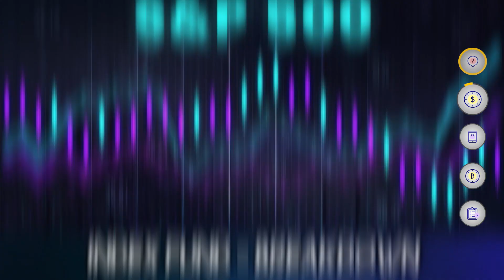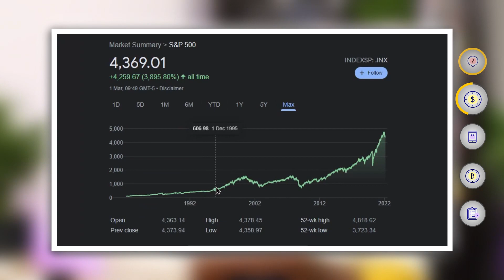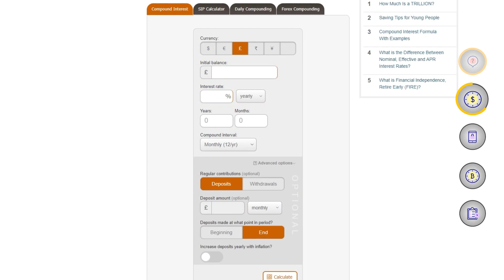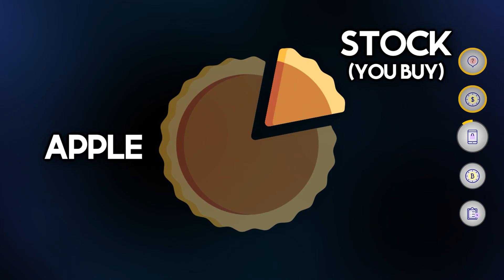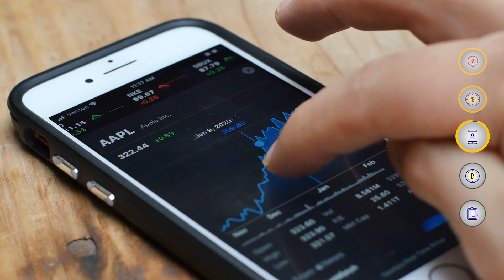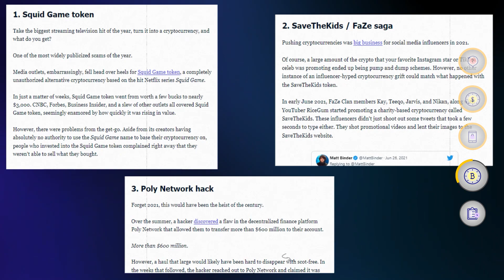Investing For BEGINNERS | Quick Guide On How To Get Started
Hey Guys it's Jatz, in this video i will be explaining everything you need to know about investing. From things like how to get started and what are the safest investing options from lowest risk to high risk investments.

Video breakdown

Why invest: 0:00

Index Funds: 01:42

Stocks: 04:21

Crypto: 06:52

Things to Consider Before Investing: 08:45